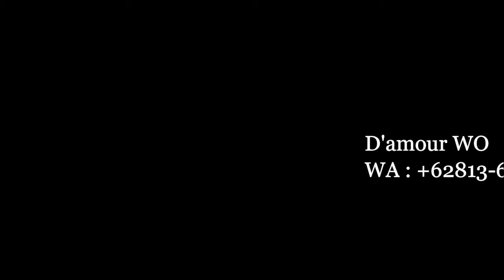Andy Shim You Shik & Jeanny Louis' Wedding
This is the wonderful wedding event where two hearts from different countries, finally tie their wedding knot.

The bride is from Indonesia and the groom is from South Korea. How they met is the most beautiful moment in their life.

D'amour Wedding Organizer - As The Cordial Member of Amethyst Group is so honored to take part in this event.

You give us the OPPORTUNITIES, We will give you TRUST in return.